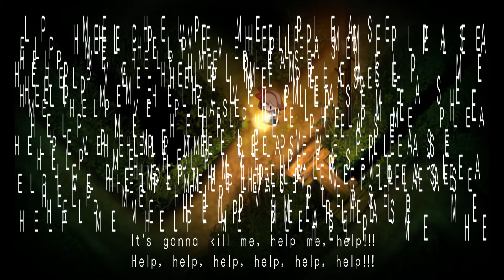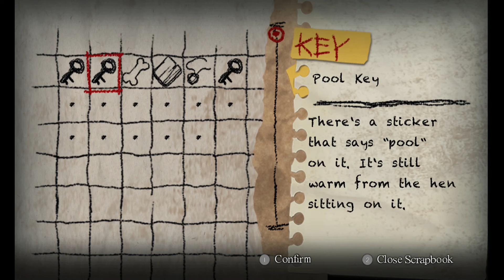Yomawari: Night Alone [EP.3] - ผีอีถุยผัดนํ้ามันหอย!?!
มาแล้วค่า กับ Yomawari EP.3 ขออภัยอย่างแรก ช่วงที่ผ่านมาไม่ค่อยว่างเลย แต่ตอนนี้กลับมาอัพคลิปรัวๆ ล๊าววว คลิปนี้มีพลังงานอาถรรพ์แหละ อัดเกมอยู่แล้วเสียงในเกมไม่ติด ฟังเสียงเค้าไปก่อนนาจาาา น่ากลั๊ววว